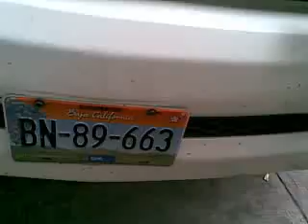Toyota Tundra blanca...esta bien Issac 74,ooo millas trae buena suspension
hola Isaac esta Tundra es la que se ve un poco mejor que las demas...bueno en realidad todas estan bien pero pues como has de saber todas tienen cosas que no tienen otras. esta es la mejorcita...tu decides. ahi te dejo este video. oye esta medio dificil para que traigan los carros en Tijuana la gente es muy desconfiada se le batalla para eso...normalmente los veo en el rio muichos que quedan no vienen. por desconfianza nada mas.